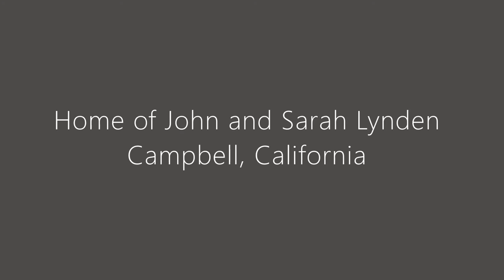1935 Thanksgiving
Thanksgiving 1935. (November 28, 1935. Temperature in Campbell that day was in the low to mid-70s.) Johnny and Madeleine have brought John III, who is one week old, to visit Grandma and Grandpa Lynden at their home in Campbell, California. Aunt Esther gets to hold the baby too. Lady in polka dot dress is identified on movie box as "friend from Pittsburgh." Movie features Sarah Lynden (Steele), John Ross Lynden III, Esther Farr (Lynden), John Ross Lynden II, Madeleine Lynden (Speik), John Ross Lynden, Richard Lynden, and the Lyndens' German shepherd, "King."